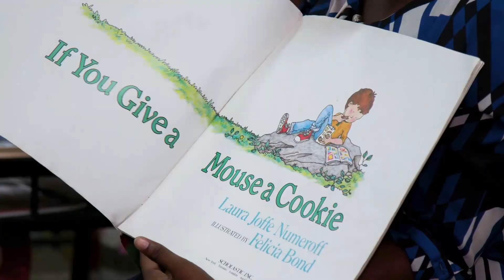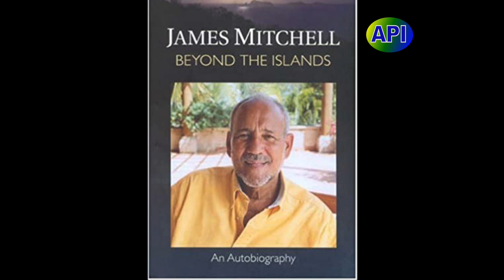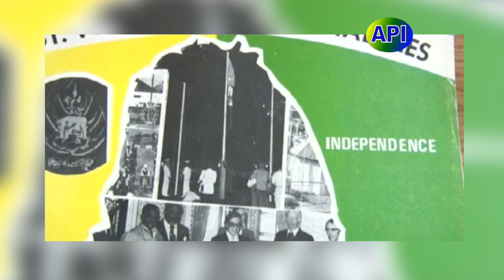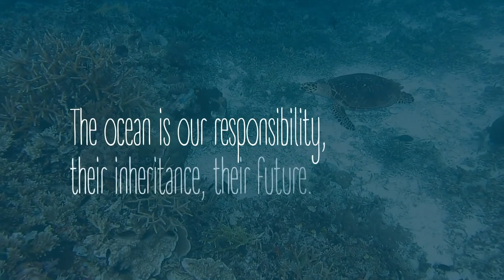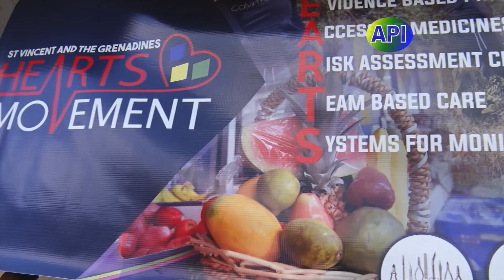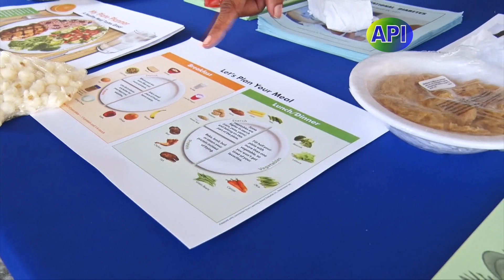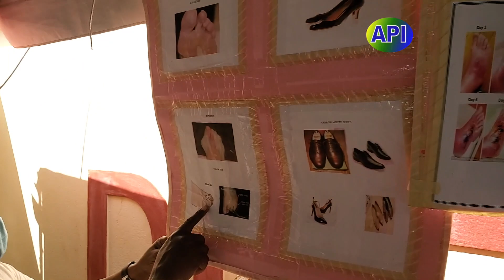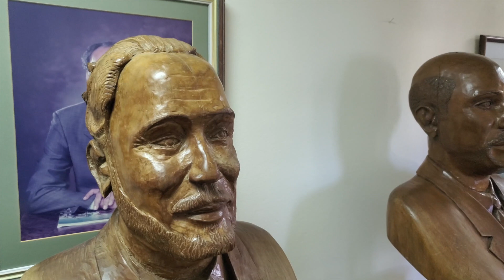Inside Story 27th November 2021